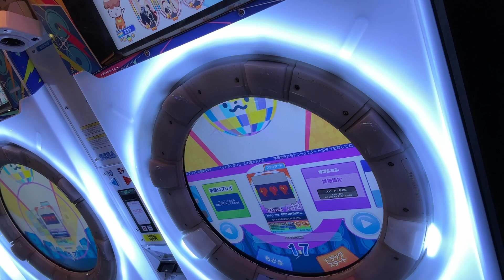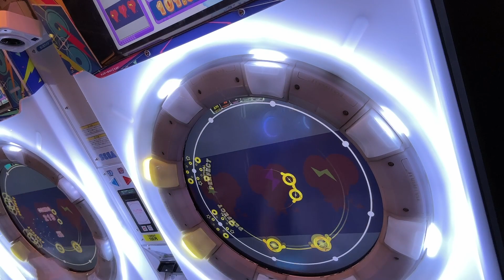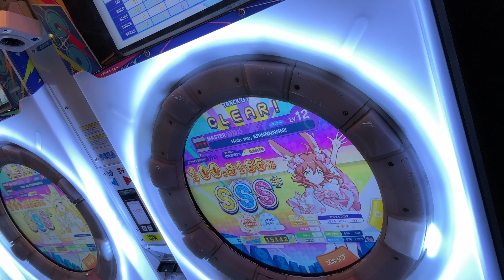今日はしまいっ！（Help me, ERINNNNNN!! AP）